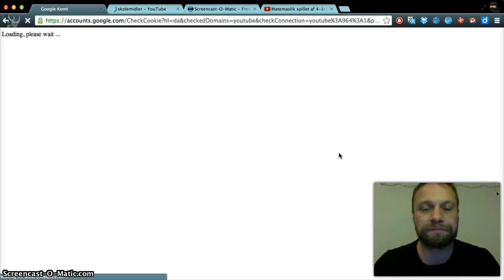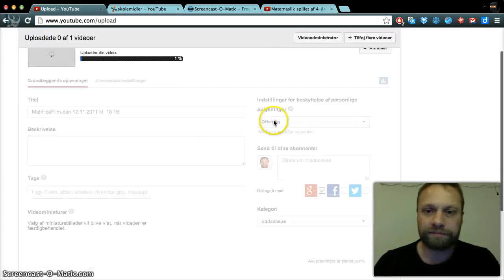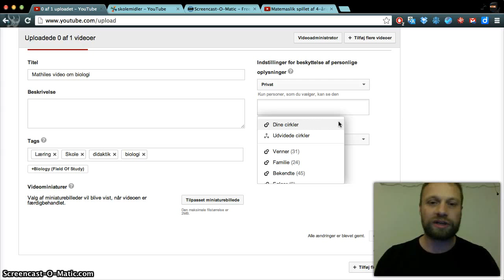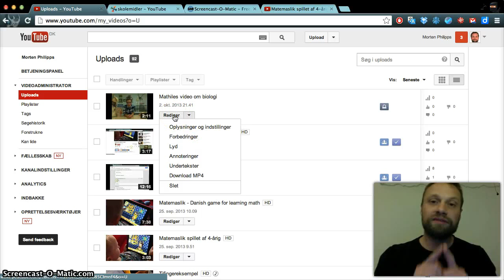Sådan uploader du til YouTube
Vejleding til at upload videoer til YouTube.